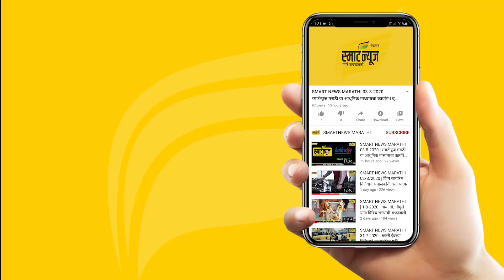स्मार्टन्यूज मराठीचे बुलेटीन दिनांक 17-04-2024 | SMART NEWS MARATHI TODAY'S BULLETIN